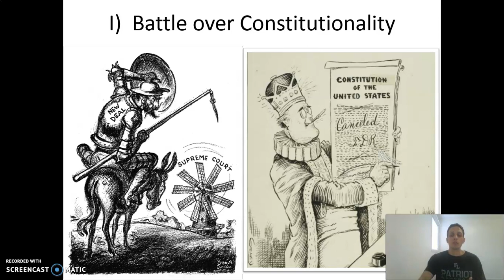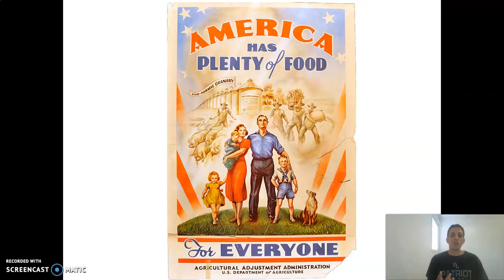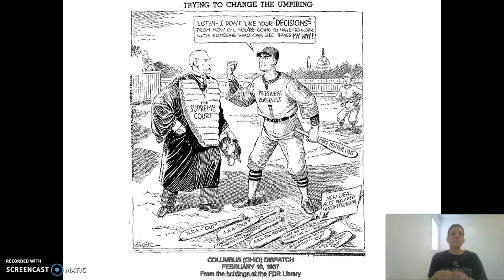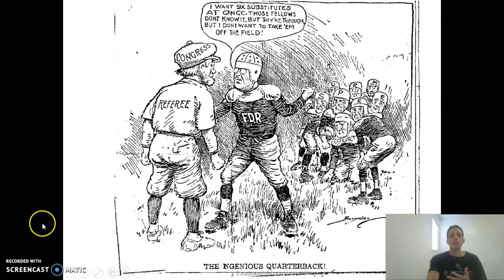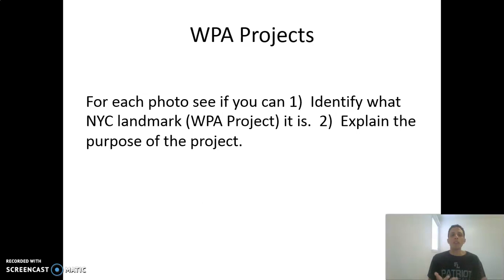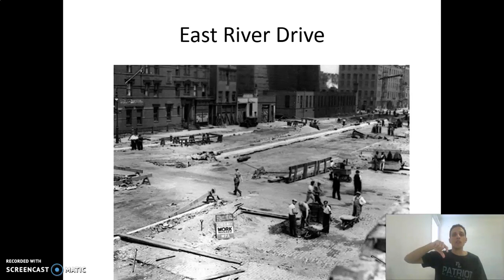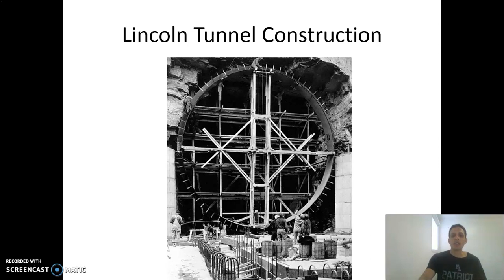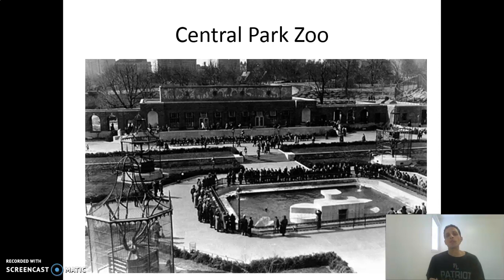2nd New Deal